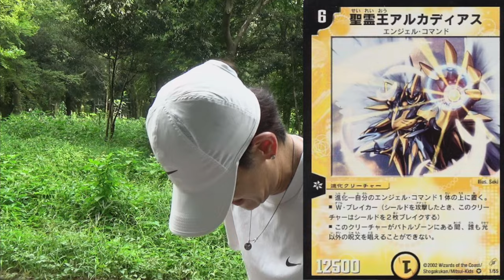【ナイキ】話題のシューズ買ってみたら....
編集TKD